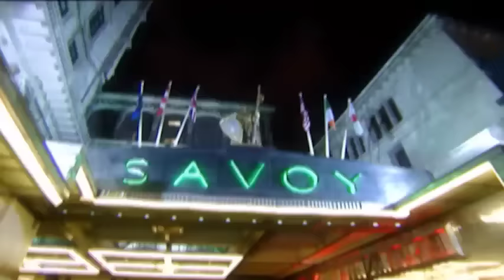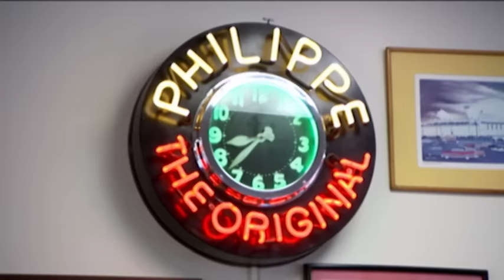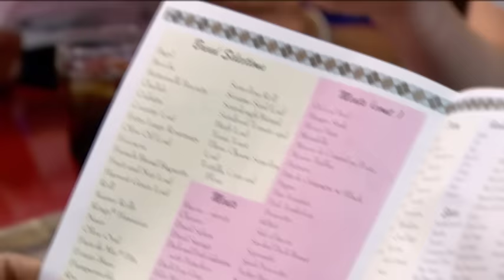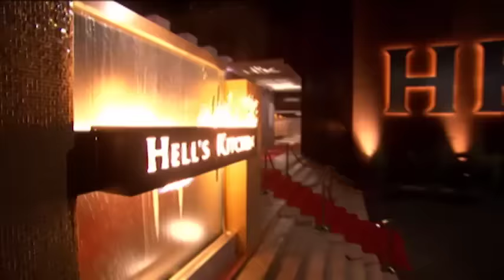Hell's Kitchen (U.S.) Uncensored - Season 7, Episode 8 - Full Episode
The aspiring chefs must make unique sandwiches. The winning team spend a day in California's wine country while the losers grind the peanuts that will be used in a sandwich for the next day's dinner service.